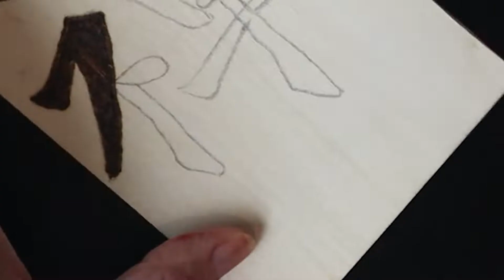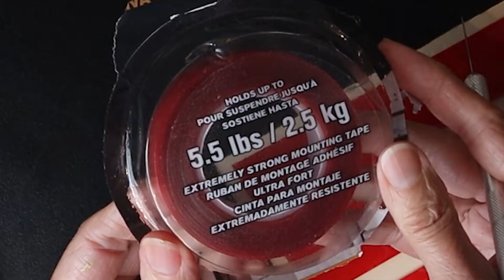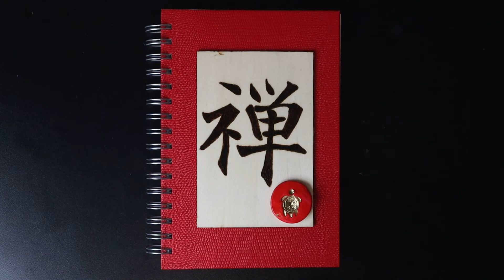diy easy customize your books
Today, I am customizing a notebook using pyrography, polymer clay and un seal stamp that I made in previous video. It is a relaxing project with which you can have fun all year round alone or with the children. I used in this video -double sided waterproof acrylic gel tape - double sided tape-scrap paper -magical scratch holographic paper.

Time code
0:00 intro
0:12 The seal: the turtle in polymer clay
1:04 Pyrography on balsa
3:58 Assemble the project
4:54 links to other projects

Hello, my name is Brigitte, I am passionate about creating projects using economic products or recovered products. I hope you like this video.